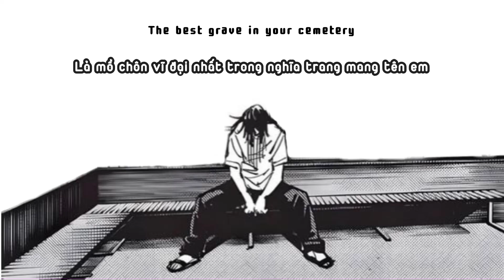[VIETSUB+LYRICS] RM '? (Interlude)' (Official Audio)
[VIETSUB+ENGSUB] RM '? (Interlude)' (Official Audio)

2028 Subteam is just a non-profit channel to promote BTS’ music. If you are an artist/organization that believes videos are copyrighted, please do not remove them.

All Rights Administered by HYBE Co., Ltd. (on behalf of BIGHIT MUSIC)

Copyright by  HYBE Co., Ltd. (on behalf of BIGHIT MUSIC)

bts
rm
interlude
rm interlude lyrics
rm interlude
알엠 interlude
알엠 interlude 가사
알엠 interlude lyrics
rm interlude 가사
rm interlude mv
rm interlude showcase
rm interlude 뮤비
알엠 신곡
방탄 최신곡
방탄 가사
방탄 뮤직비디오
BIGHIT
빅히트
rm interlude reaction
rm interlude dance
rm interlude live
rm interlude dance cover
rm interlude line distribution
rm interlude mirror
rm interlude dance tutorial
rm interlude instrumental
rm interlude remix
rm interlude performance
rm interlude 1 hour
rm interlude loop
rm interlude dance mirror
rm interlude fancam
rm interlude cover
알엠
right place wrong person
rm solo